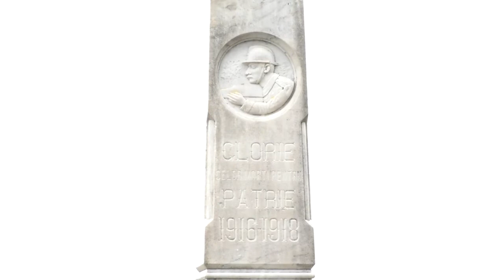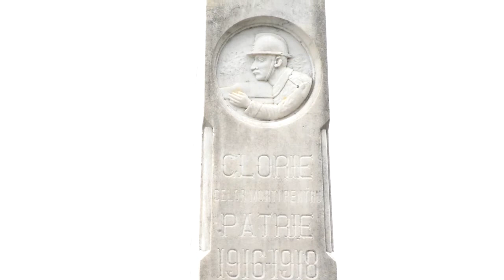Dialog Social Dragutesti 4 Decembrie 2017